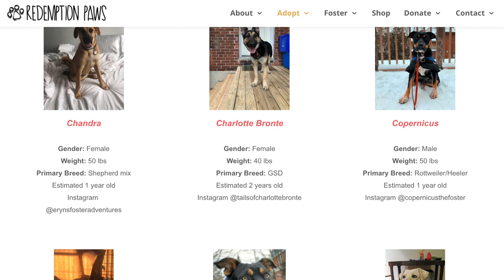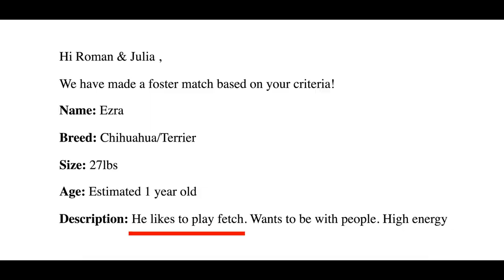Rescue Dog Review (Chihuahua Terrier Mix)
Check out Ezra's channel with his cat roommate!